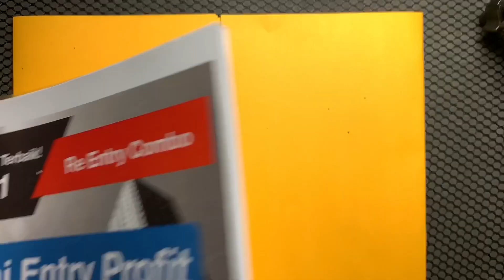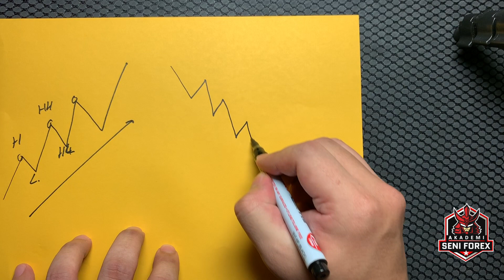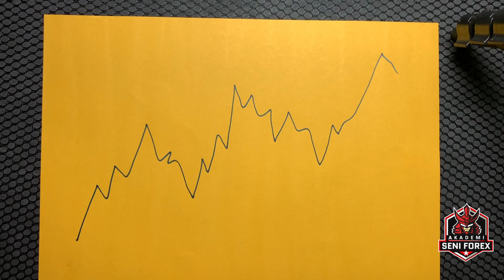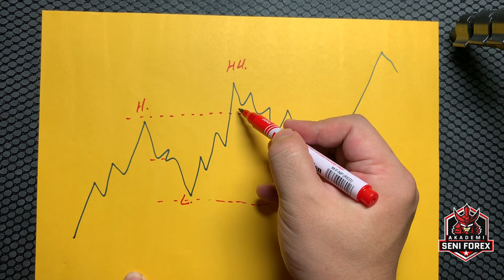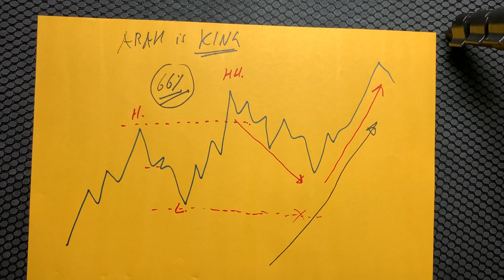Nota Ringkas Forex #1 | Belajar Struktur Trend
Di Dalam Siri "Nota Ringkas Forex" ini kita akan belajar secara santai berkenaan dengan "Struktur Trend".

Kita akan  belajar berkenanan "ASAS TEKNIKAL" iaitu struktur TREND. Ramai Trader lama dan baru terlepas pandang pembelajaran yang simple ini.

Pembentangan yang berkonsepkan "Kertas Kuning" ini bertujuan membantu meningkatkan kefahaman Anda dari sudut penyampaian yang berbeza.

Anda juga boleh ‘lepak’ bersama kami dengan mengikuti kami di link social media berikut :

Jika anda berniat untuk mendalami Forex untuk tujuan sebagai pendapatan extra atau pendapatan sepenuh masa, kami ada sediakan sebuah program pembelajaran lengkap dengan ilmu dan skill-skill utama yang anda perlukan untuk menjadi seorang Winning Trader.

untuk mendapatkan maklumat lebih lanjut.